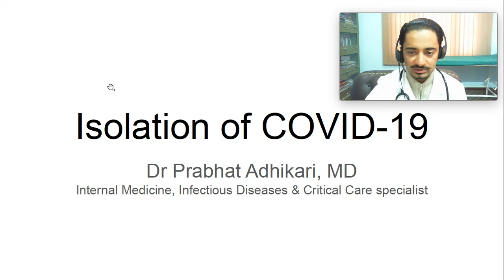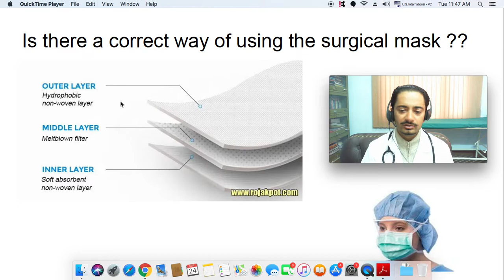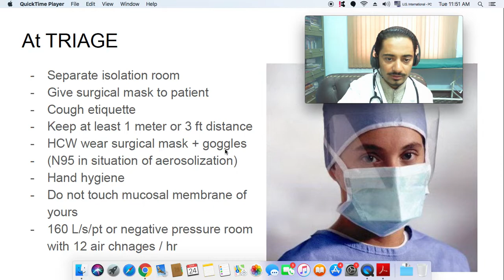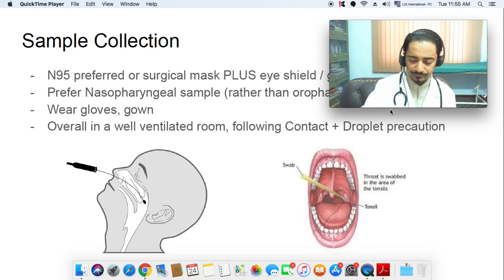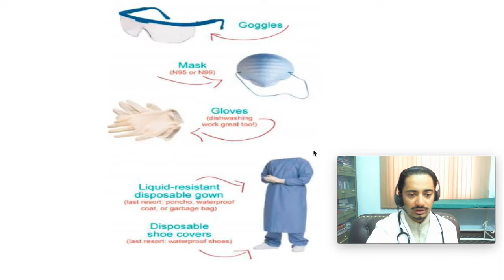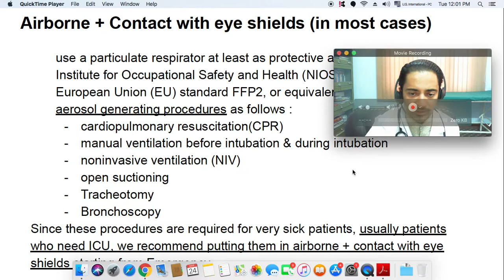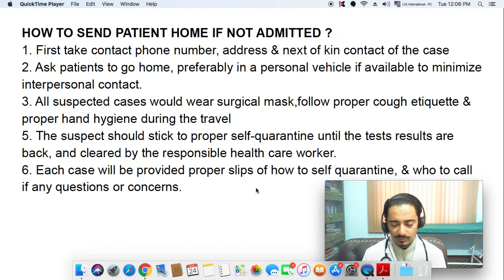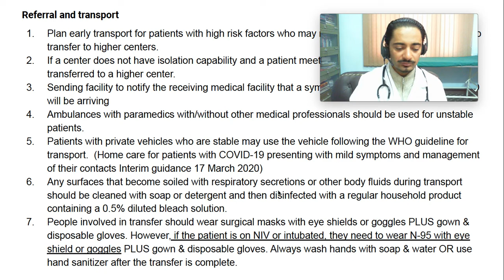COVID-19 : Isolation & Infection Control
In this video, we talk about how we can isolate patients in hospital or even in house; how we can collect sample, how we can transfer patients, etc.
Comments, questions & feedback highly welcome.
Let us know any other topics you want video on.

Dr Prabhat Adhikari, MD
Infectious Diseases & Critical Care

When to use N95 masks?

Aerosol generating procedures
- sample collection
- sputum induction
- bag & mask ventilation
- nebulization
- high-flow oxygenation (NOT non-rebreather or Venturi)
- non-invasive Ventilation
- invasive ventilation (happens in Emergency, ICU or OR)
- intubation, extubation
- open suctioning
- chest physical therapy
- CPR
- Autopsy

OR/procedures involving ENT area
- ENT operation
- UGI Endoscopy
- Bronchoscopy
- Tracheostomy
- Dental procedure
- ? Eye procedures
- ? Chest tube placement or thoracentesis

It may be difficult to remember all these procedures, but here is a simple way :
Since most of these procedures happen on a very sick patient in the ambulance, Emergency, Operation Theatre, or ICU, wear an N95. (FYI, if you're doing the operation in spinal/epidural anesthesia, you do NOT need N95.)

But when you are dealing with patients in fever clinic, OPD or ward, you do NOT need N95.
Also, definitely NOT in public.
So in all these cases, a simple surgical mask will do.
And do NOT forget to put a surgical mask on your patient in all situations possible, because this will limit the spreading of virus out of the source.